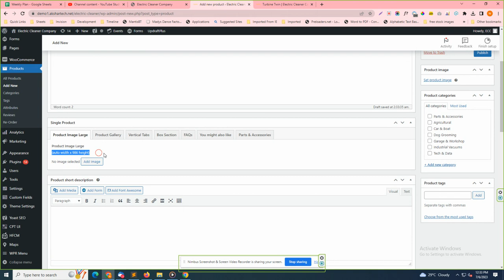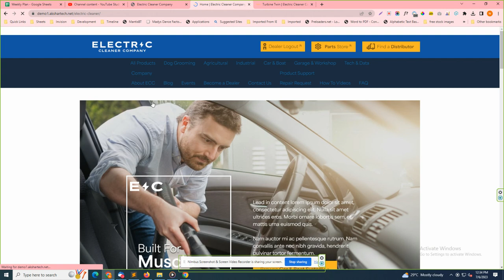Add New Product